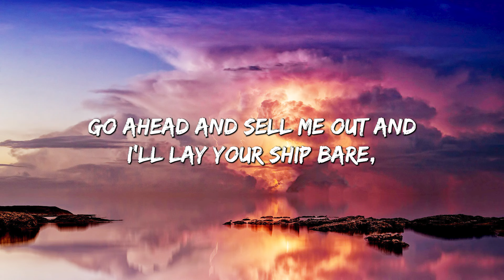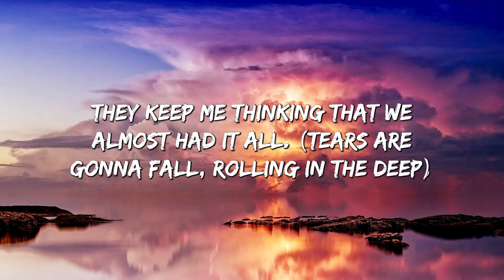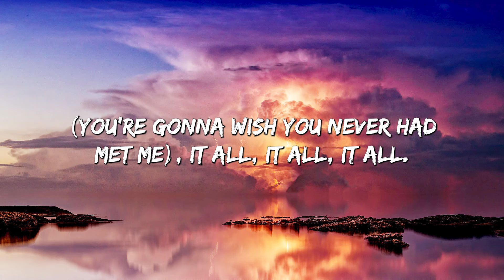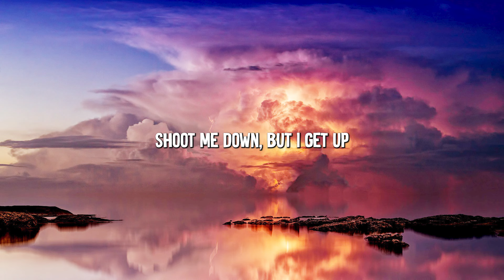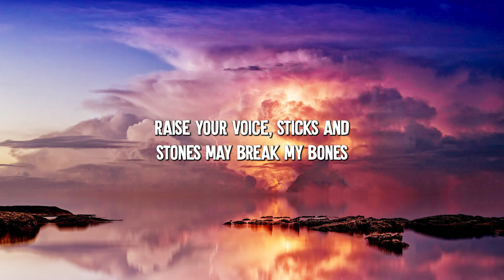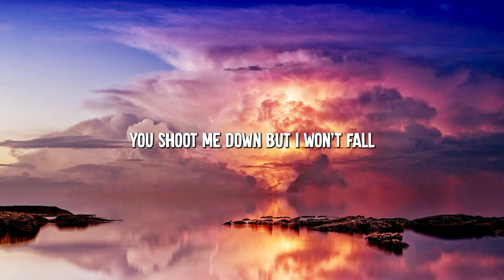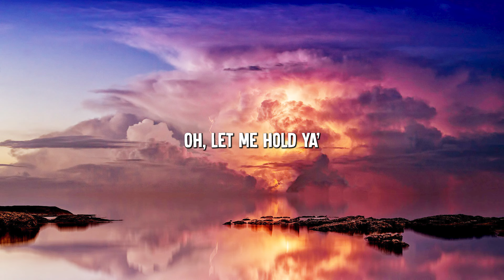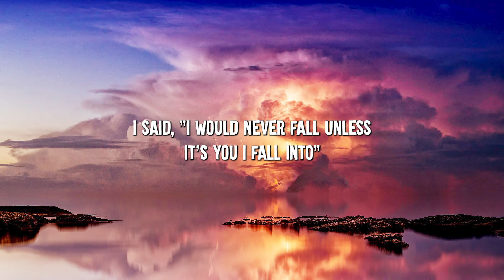Rolling in the Deep - Adele (Lyrics) || Passenger , Justin Bieber... (MixLyrics)